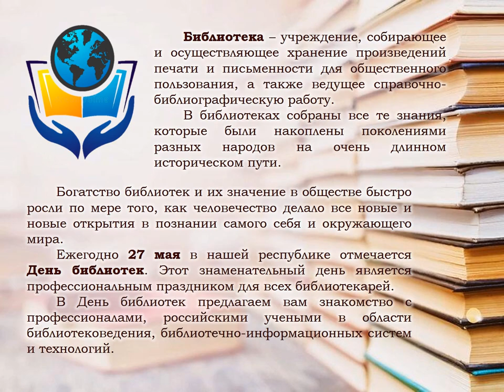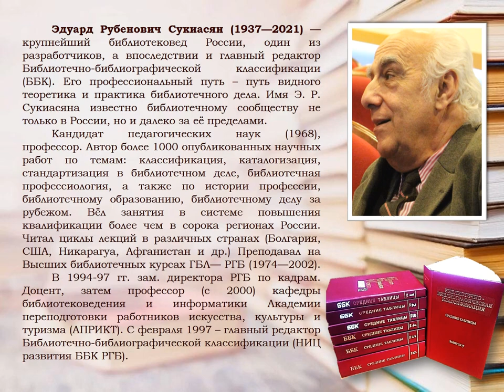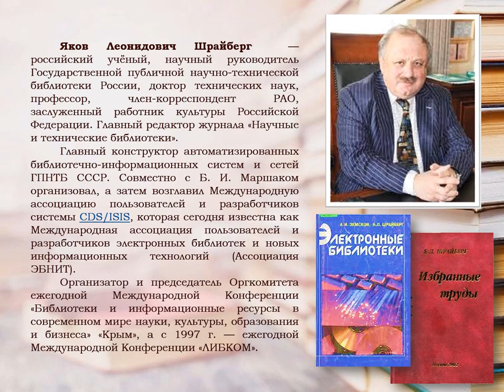Имя в профессии